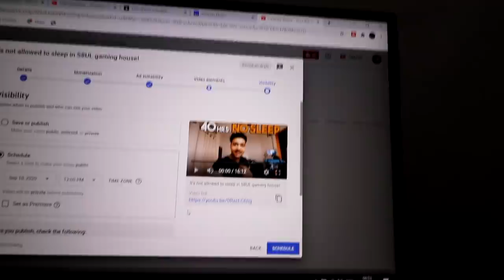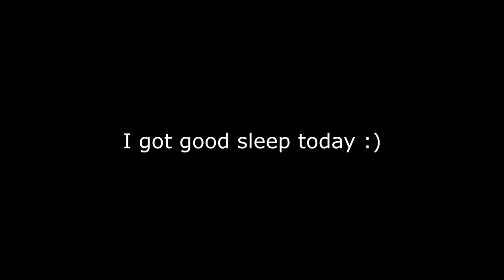GAMING HOUSE ME CHOCOLATES HI CHOCOLATES!